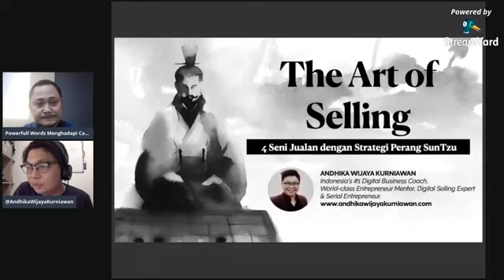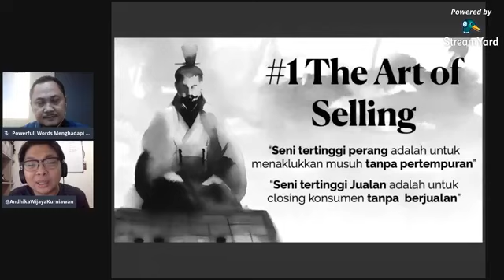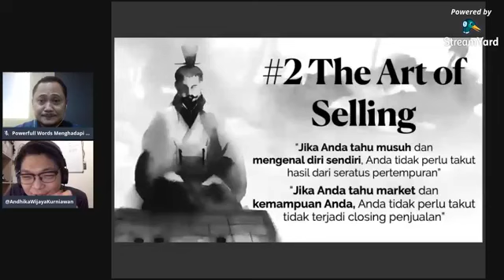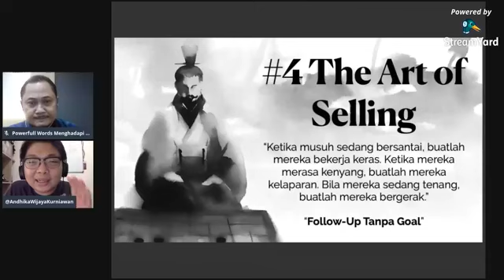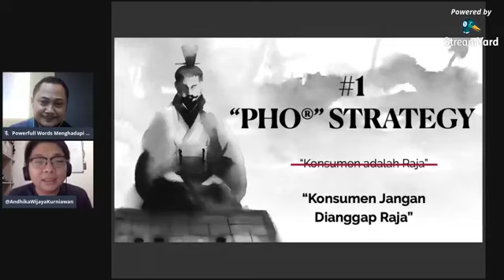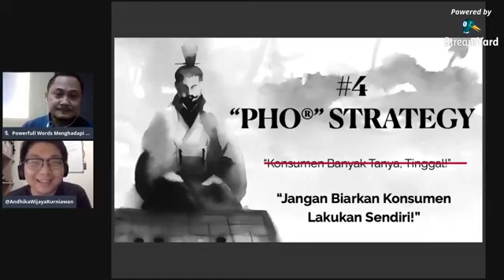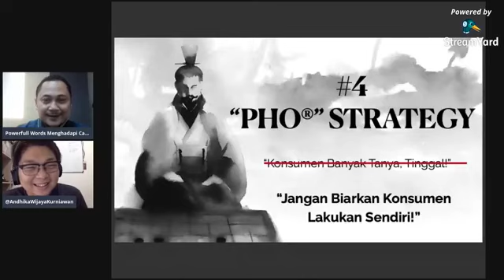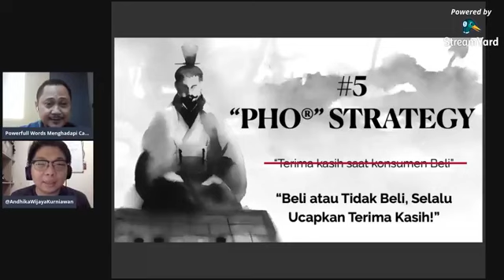TRAINING ONLINE: SENI MARKETING TANPA MARKETING, JUALAN TANPA JUALAN | ISC GLOBE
Training Online "The Art of P.H.O & Selling" Untuk Mitra ISC Globe Dengan Topik "Seni Marketing Tanpa Marketing, Jualan Tanpa Jualan", pada tanggal 10 Oktober 2020.

*Dipublish atas izin perusahaan ISC Globe - PT Indo Supply Chain.

Dapatkan Tips Digital Marketing, Tips Jualan dan Tips Bisnis Dengan Gabung GRATIS di AWK PRIORITAS

Follow Instagram: @andhikawijayakurniawan

// THE AWK PODCAST //
🎧 Listen to my Podcast via Web:

//  TENTANG ANDHIKA WIJAYA KURNIAWAN  //
Andhika Wijaya Kurniawan atau sering dipanggil "AWK" adalah seorang Indonesia's No.1 Digital Business Coach, Digital Strategist dan Serial Entrepreneur yang memiliki beberapa bisnis diberbagai jenis bidang.

Mendapatkan apresiasi World's Top #23 Business Coaches (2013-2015) yang harus di ikuti, apresiasi diberikan oleh coach Evan Carmichael dan apresiasi World's Top #43 Business Coaches (2018) oleh Majalah Legendz di California.

Mendapatkan apresiasi "You Are The Inspirator" dalam The Inspirator yang diadakan oleh Binus TV dan berbagai apresiasi lainnya.

Andhika Wijaya Kurniawan juga seorang penulis buku best seller yang telah menulis lebih dari 5 buku baik fisik maupun digital.

Selain itu juga sebagai Angel Investor beberapa startup yang menarik. Profile dan Informasi lengkap bisa langsung kunjungi: